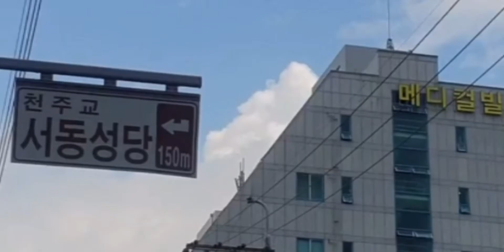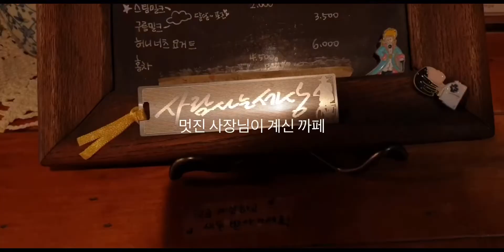220805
송골매 - 빨리빨리